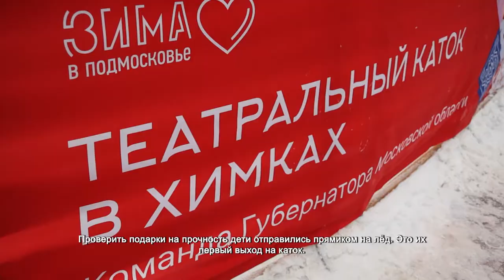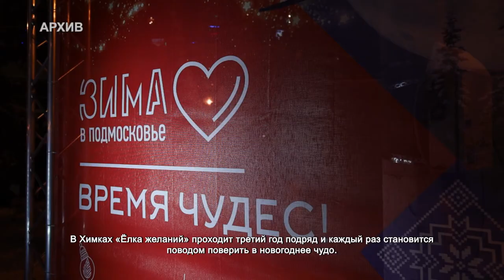Детям вручили долгожданные подарки. 31.12.2021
Это одна из сотен новогодних ёлок в Химках. Но только она позволяет исполнять желания. Праздничное дерево украсили снежинками с просьбами детей. Исполнить их вызвались врачи, учителя, чиновники и депутаты, глава города Дмитрий Волошин. Задача гостей – выбрать украшение с детским письмом. Роль Деда Мороза первым примерил глава Химок.